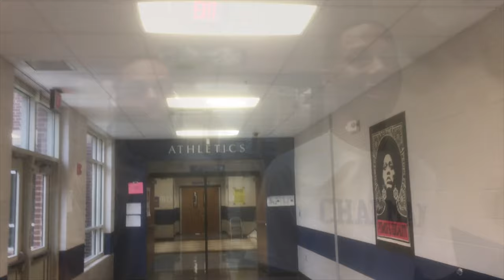vlog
Jairus Hayes and this is a social media video. It's about me and I'm in the school shooting about my life during the day.